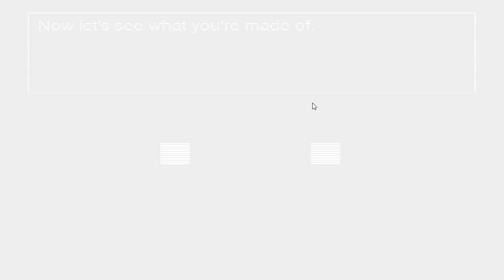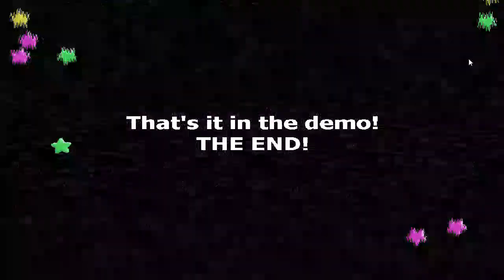FIVE NIGHTS IN MINECRAFT 3